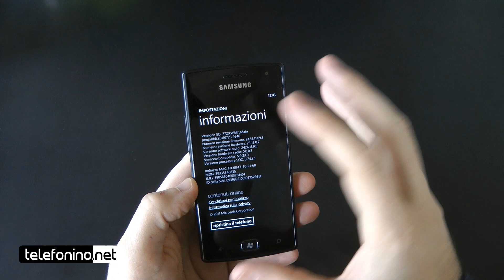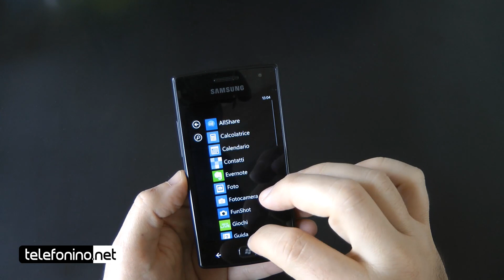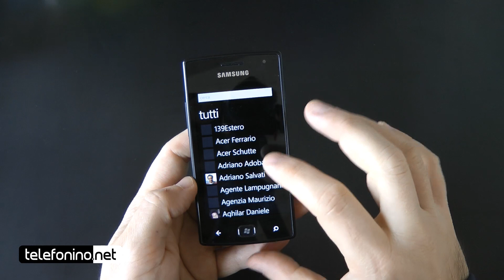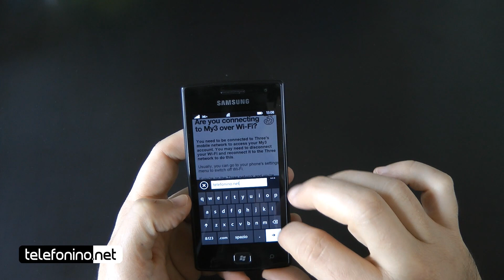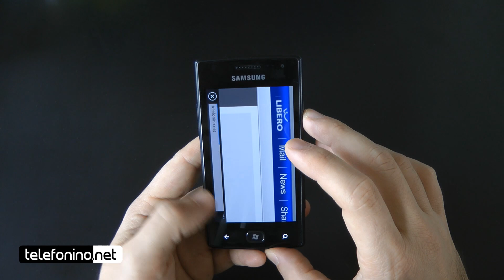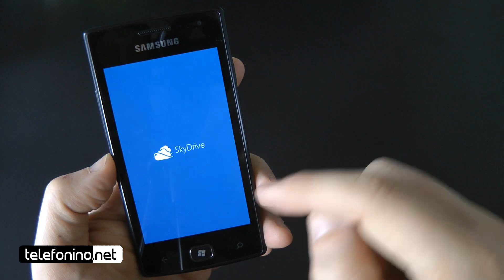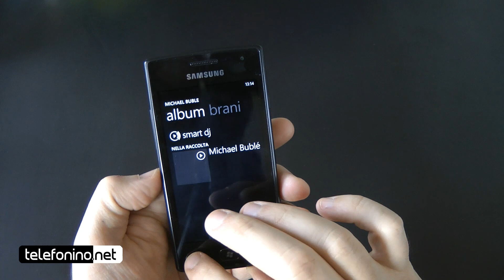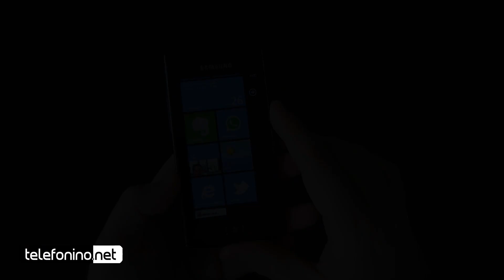Samsung Omnia W videoreview da Telefonino.net